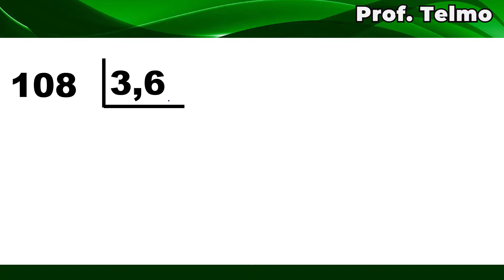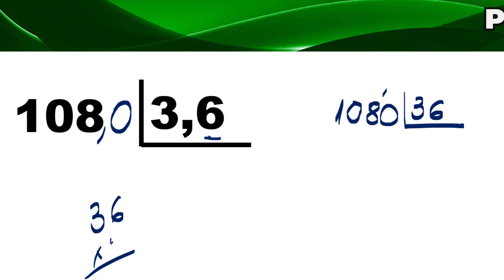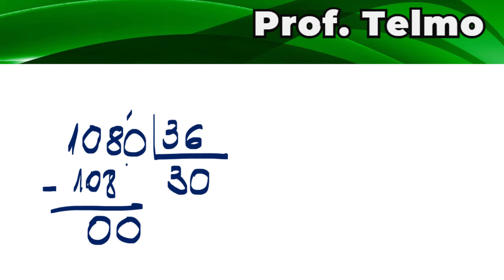PROF TELMO - Como faço para dividir números por 3,6 (108 dividido por 3,6) ∫ f( Prof. Telmo )dλ